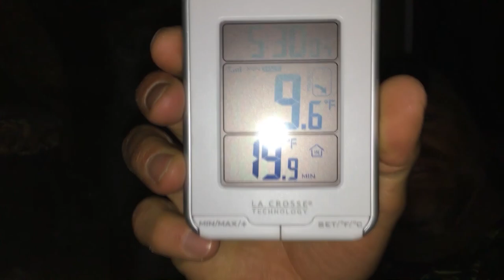Colorado Waterfowl - Part 2 of Phil's Annual Hunt 2019 - RGO Ep 145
Join us as we try to outsmart the waterfowl on the public lands of Colorado. Spoiler: we aren't that smart.